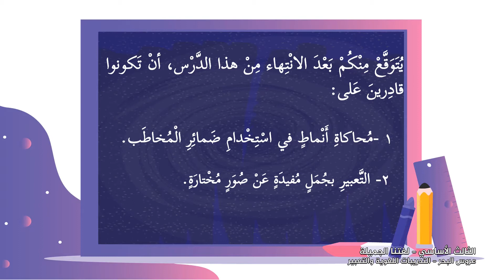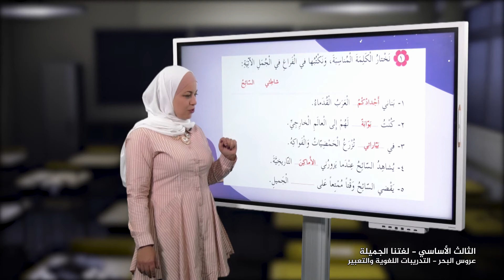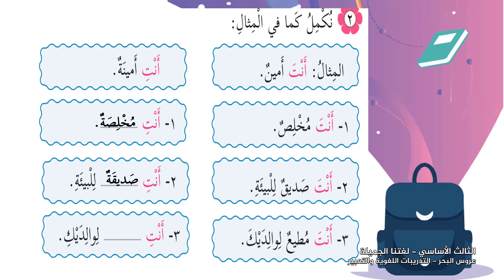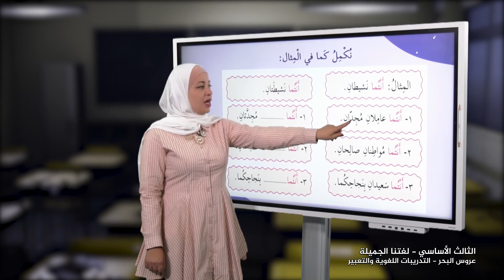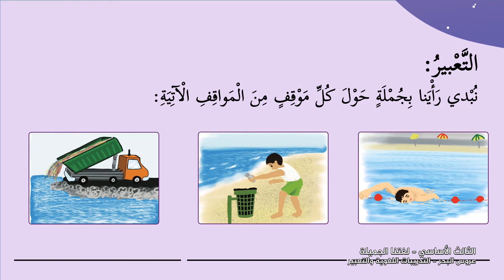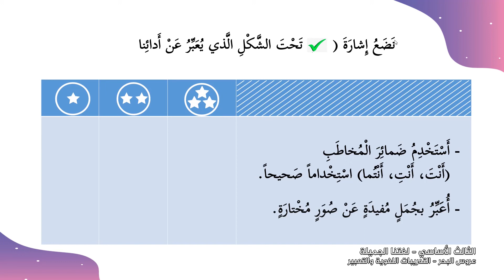-2021- درس 6 | الوحدة 2 | عروس البحر التدريبات اللغوية و التعبير| الصف 3 | الفصل 1 | لغتنا الجميلة